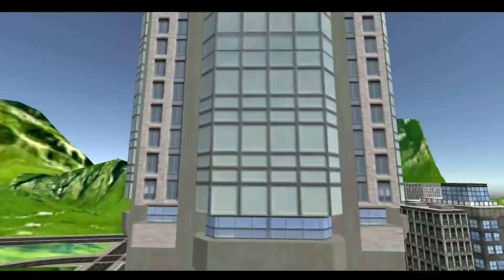Kids Motor Bike Roof Top Stunts Android Gameplay gaming 8